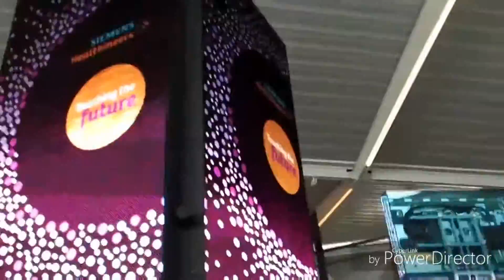Events Business in London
In this video i have share my thoughts about doing business in micro to small companies domain in London . How the current market is effecting us till Article 50 is filed . We are going through some tough times. During my days of doing Business i am just seeing recession one after another in different shapes.